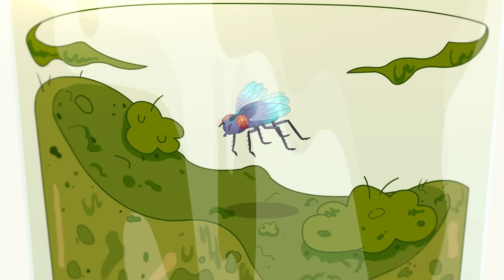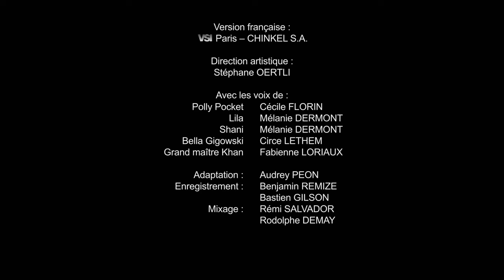Polly Pocket: Le meilleur de la saison 2 de Polly Pocket ! | Films pour enfants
Préparez-vous à un nouvel épisode de Polly Pocket.

⭐️Polly Pocket est inventive, bricoleuse et curieuse toujours à la recherche d'aventures. Lorsqu'elle hérite du médaillon magique de sa grand-mère, Polly se rend compte qu'il peut être réduit au format de poche, rendant son monde plus grand que jamais !

⭐️Lila est l'une des meilleures amies de Polly Pocket et une styliste hors pair. Grâce à sa passion pour la mode, Lila a toujours le bon accessoire sous la main lorsque ses petites aventures nécessitent une solution mode.

⭐️De nature extrêmement prudente, Shani est toutefois toujours partante pour un peu d'action avec ses meilleures amies. Pragmatique et consciencieuse, Lila et Polly savent qu’elles peuvent compter sur elle pour les avertir des dangers éventuels lors de leurs aventures.

⭐️Nicolas aime se concentrer sur l'étrange et le mystérieux, ce qui le conduit finalement à Polly et à son médaillon. Après lui avoir montré tout le bien que l'on peut faire avec le médaillon, Nicolas rejoint l'équipe de Polly et lui fait la promesse de garder son secret.

Chapitres
00:00 - Chanson thème
00:14 - Boules de Poils en Cavale
11:00 - Polly Fait mouche
21:51 - Hôtel hanté
32:32 - Camping Sauvage
43:13 - Une Amitié À Toute Épreuve